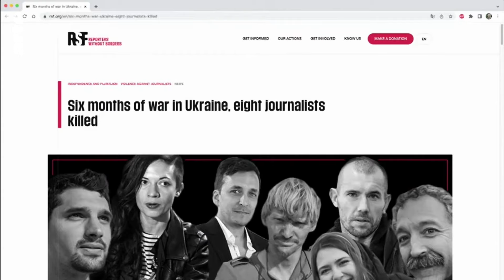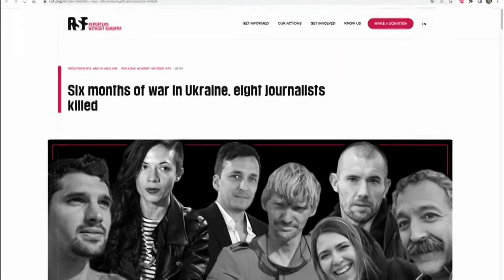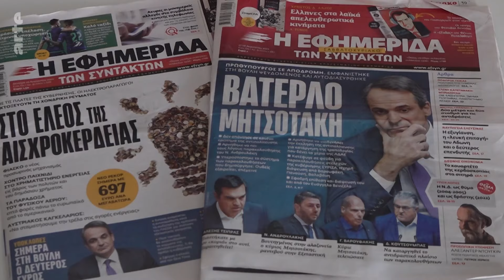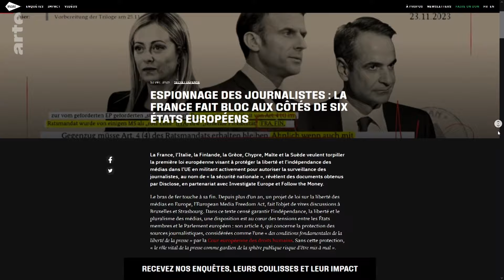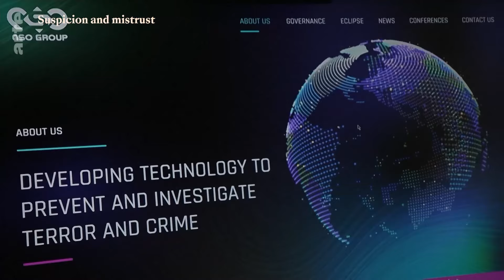European Media Freedom Act | ARTE.tv Documentary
Freedom of the press is a revered concept in Europe’s democracies. In 2022, the European Commission proposed a new law to protect media independence. This was hailed as good news – until it was used to allow surveillance of European journalists. How did this happen?